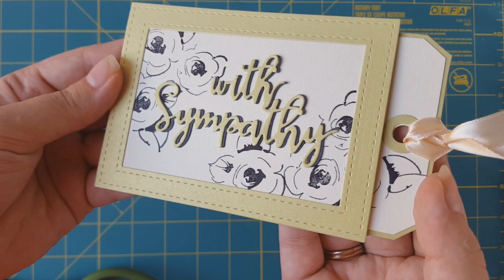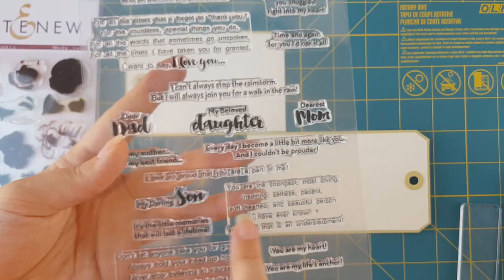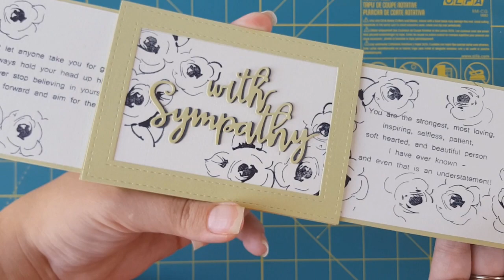Double Slider card/ Открытка с 2мя выдвижными элементами.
Мастер-класс по выполнению интерактивной открытки "Double Slider card". Видео подготовлено специально для блог-хоп блога Wood Crafts.